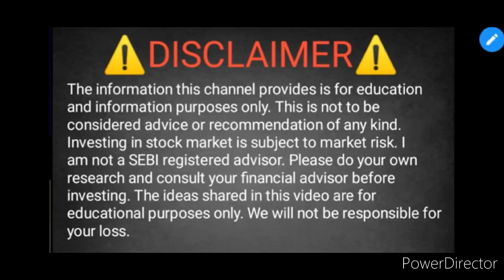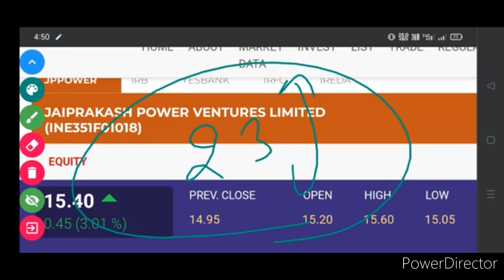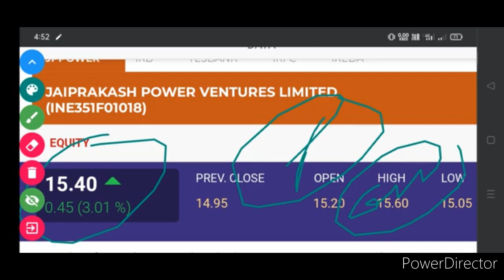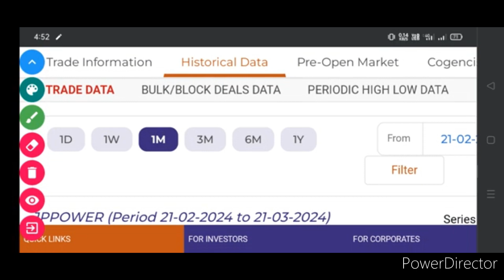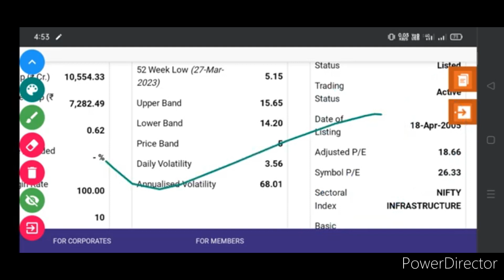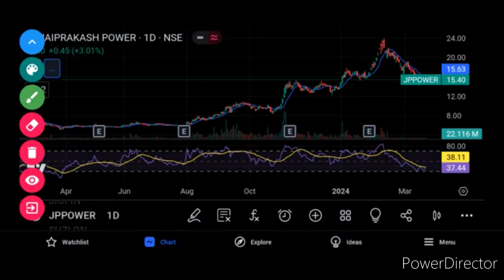JP POWER SHARE NEWS TODAY. JP POWER SHARE PRICE TODAY. JP POWER SHARE ANALYSIS.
JP POWER SHARE TOMORROW TARGET
JP POWER SHARE BUYING LEVEL ANALYSIS
JP POWER SHARE BUY OR NOT
JP POWER SHARE PRICE TODAY TARGET